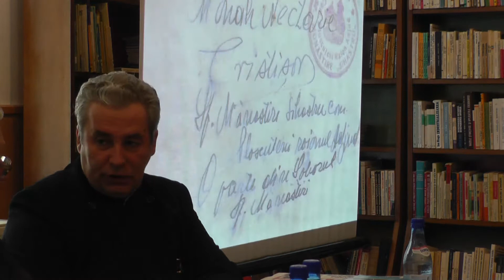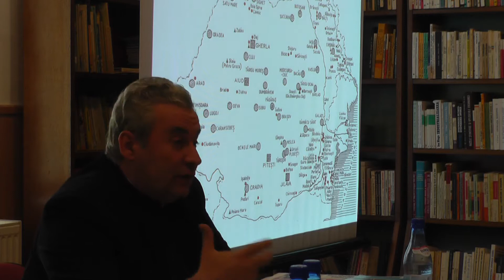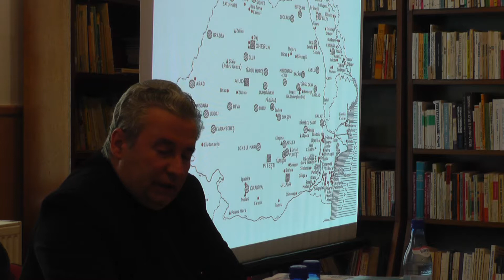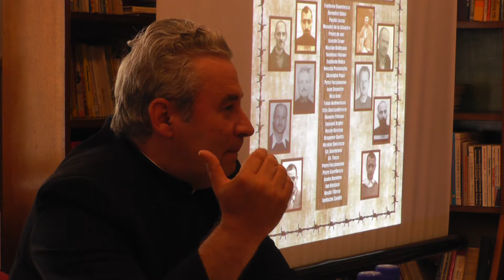Vrancea Media Simpozion la Odobesti IV despre marturisitorii credintei